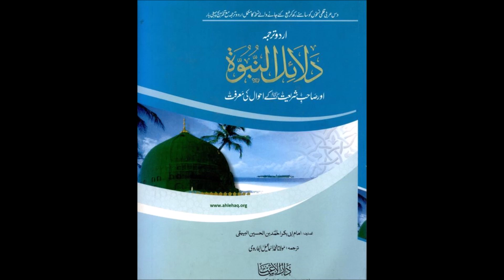Dalail-un-Nabuwah by Imam Bayhaqi Part 40